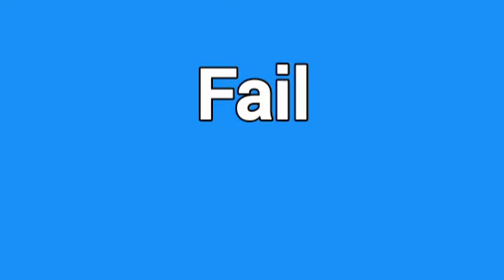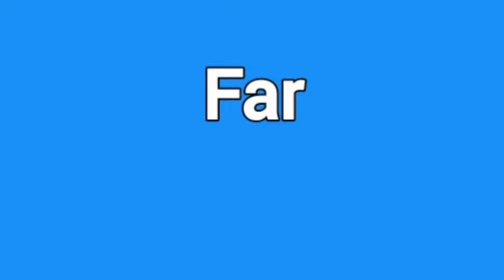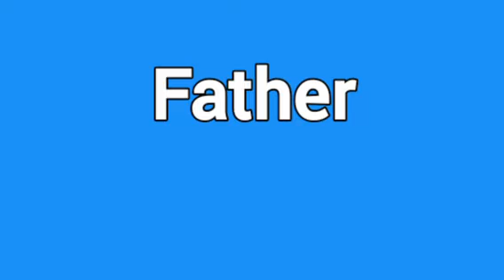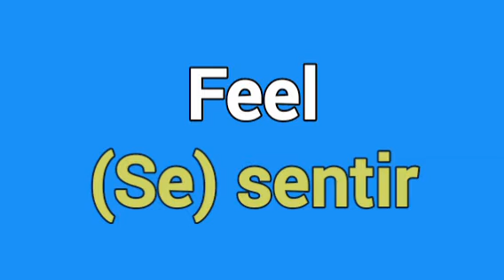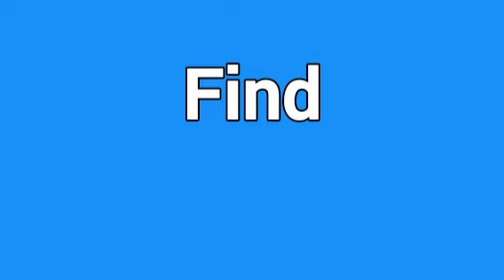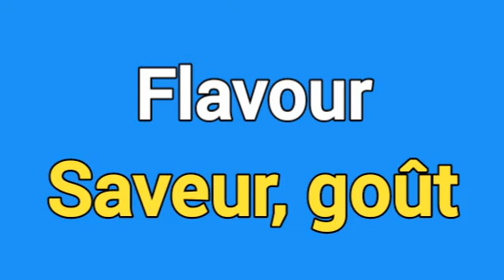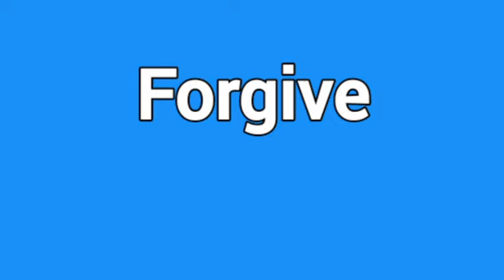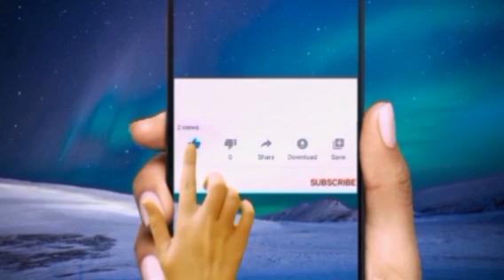120 Mots les Plus Utiles en Anglais commençant par F / Prononciation, Partie 6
La Prononciation des mots en Anglais de A à Z. Les mots les plus utiles commençant par F.

5 CONSEILS ULTIMES POUR ACCELERER LA MAITRISE DE L'ANGLAIS:

1-) Lisez des livres et des articles qui vous passionnent en Anglais à haute voix de manière à entendre votre voix : Si vous lisez à haute voix en Anglais, votre expression orales en Anglais va s'accroitre beaucoup plus vite.

2-) Ayez un programme, définissez un programme pour votre apprentissage: les jours et les heurs pour au moins 3 mois

3-) Ecoutez des chansons en Anglais: aimez-vous de la musique? Je vous conseille d'utiliser ce moyen pour accélérer votre écoute à l'Anglais.

4-) Pratiquez l'ecriture anglaise : on apprends en ecoutant et en regardant, mais on mémorise plus vite en ecrivant les mots. Utilisez toujours un cahier de note et un stylo.

5-) Parlez l'Anglais avec vos amis. Entourez-vous des amis qui parlent l'Anglais ou qui veulent aussi apprendre à parler l'Anglais.

 NOUS SOMMES IMPATIENTS DE VOUS VOIR BILINGUE,  Merci d'avoir choisi d'apprendre anglais avec nous !